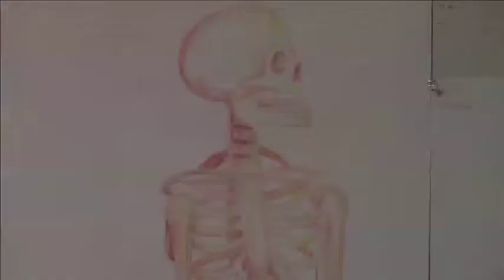HF Art_Drawing and Painting with Mr. Maravell